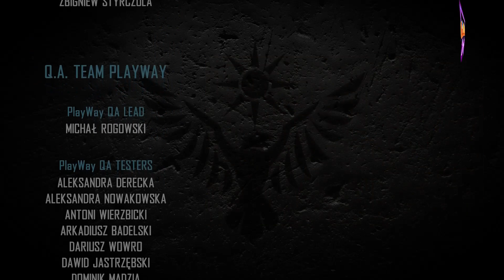#19- Restaurant'a Saldırdılar / Contraband Police / Parlamento'da Saldırı-3 / Full Oyun - Türkçe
Contraband Police oyunu, sınır güvenliğini sağlamakla görevli bir polis memurunu kontrol ettiğiniz gerçekçi bir simülasyon oyunudur. Oyunda, araçları ve insanları arayarak yasa dışı malzemeleri bulmanız gerekmektedir. Hem belgeleri kontrol ederek hem de detaylı aramalar yaparak yasa dışı maddeleri tespit etmelisiniz. Bu heyecan verici polis simülasyonunda sınır güvenliğini sağlamak için hızlı kararlar almalı ve doğru tercihler yapmalısınız. Siz de Contraband Police oyununu oynamak isterseniz, videoyu izleyerek oyun hakkında daha fazla bilgi edinebilirsiniz.

Birlikte harika bir oyun deneyimine hazır mısınız? O zaman kanalımızı keşfedin ve maceraya katılın! Teşekkür ederiz ve iyi seyirler dileriz!